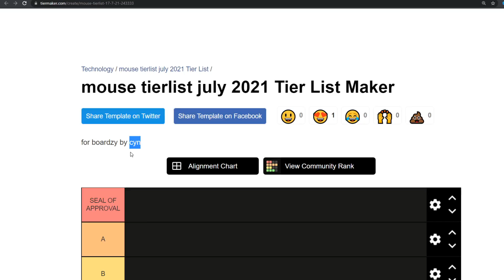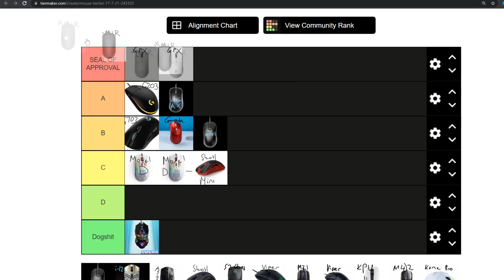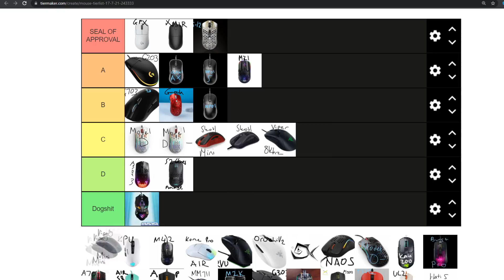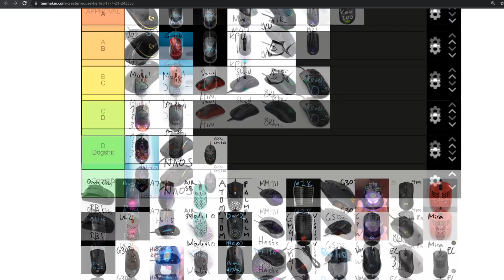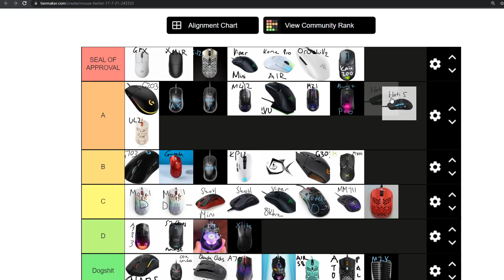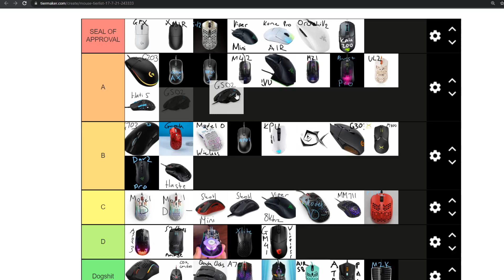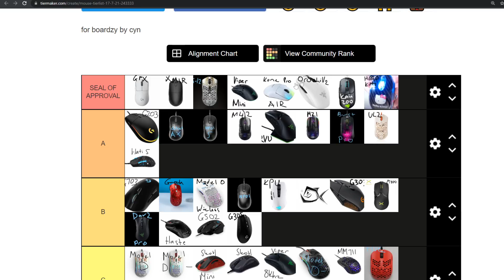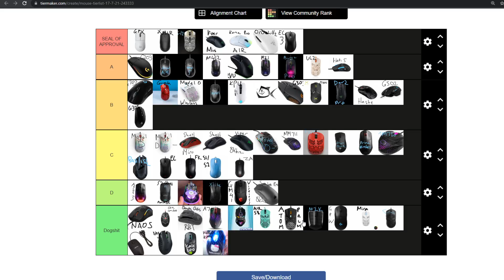2021 ULTIMATE Gaming Mouse Tier List! (Over 65 Mice Ranked)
FINALLY made an UPDATED 2021 gaming mouse tier list (objectively correct as of summer 2021)
THANKS CYN FOR MAKING THIS LIST JOIN HIS VERY AWESOME SERVER
I definitely left out tons of stuff but the vid is already so long yano. somehow covered more mice in less time than the last list tho. I probably misspoke 100 times in this vid lmao, heres the list if u wanna do it yourself
DO U HAVE A WIRED MOUSE code boardzy save 10%